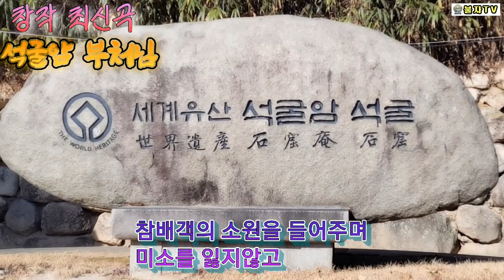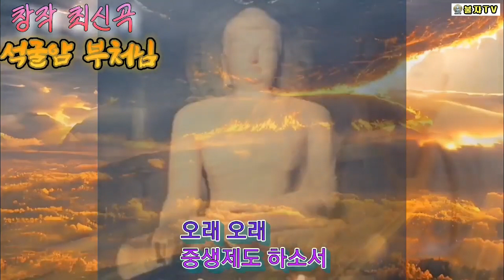[창작 최신 찬불가요]석굴암부처님 / 작사 작곡 장정희 노래 장면(토불)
창작 최신 찬불가요
석굴암 부처님
장정희 작사 작곡
장면 (토불) 노래
많은 애창 바랍니다.